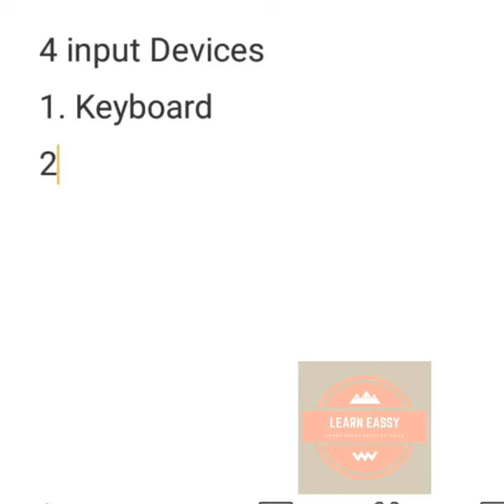4 input Devices | Example of Input Devices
Hello friends in this video you can Find 4 input Devices

Short Information about this video :
In computing, an input device is a piece of equipment used to provide data and control signals to an information processing system, such as a computer or information appliance. Examples of input devices include keyboards, mouse, scanners, cameras, joysticks, and microphones.

Topics Covered:
4 input Devices
Example of Input Devices

Some popular videos are here of this Channel

LEARN EASSYis a youtube  channel that provides essay and other reading articles, importance,advantages etc.
This channel uploads regular videos that you can get knowledge and other ideas related to study.This channel is helpful for children, students and Teachers.This channel helps to learn you through different attractive pictures and Contents

We can follow me on
Personal Facebook account: Sarjak Khanal